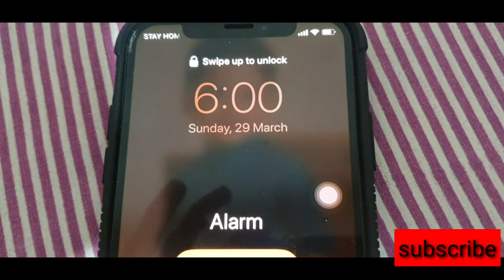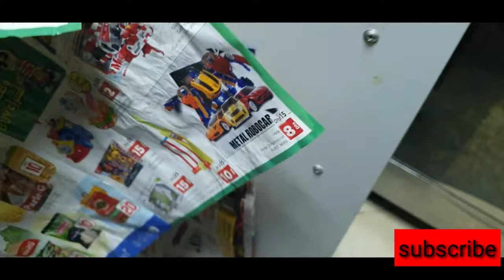A Day In My Life / Variety Break Fast Recipe / Dinner Recipie / Easy Diamond Cuts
എന്റെ  ജീവിതത്തിലെ മിക്കവാറും  ദിവസം ഇങ്ങനെ  ആണുട്ടോ...  ആറാം നമ്പർ റെസിപി,  അതുപോലേ വെറൈറ്റി bearkfast and dinner റെസിപി. കണ്ടിട്ട് അഭിപ്രായം പറയണേ